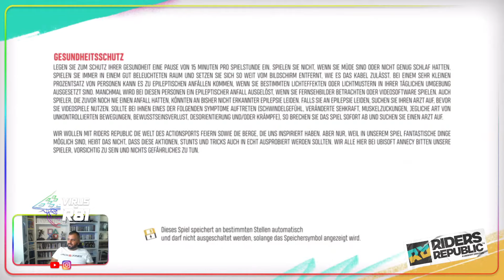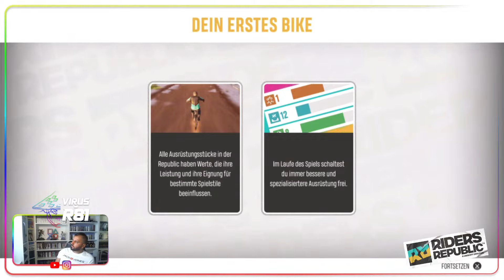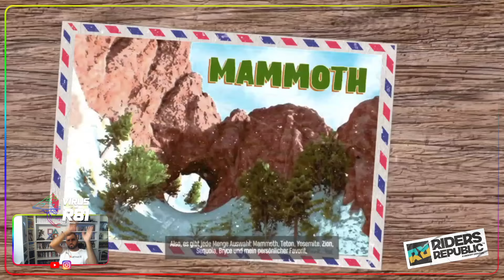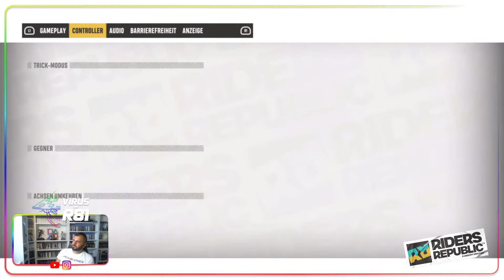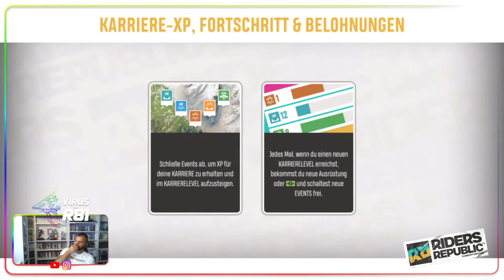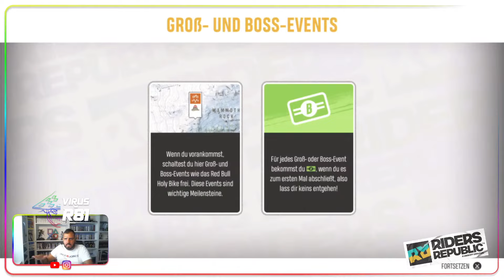Riders Republic - Deaf video Communication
Hello everyone.

WOW
Again STEEP

 Have fun watching my Video thanks a lot

Support:
Deaf Eye All Forever
100D